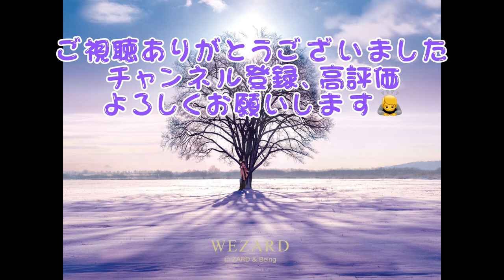ZARD 星のかがやきよ MV 千葉ロッテマリーンズ藤岡裕大選手 応援歌原曲 藤岡選手の活躍シーンとともに,,,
千葉ロッテマリーンズ藤岡裕大選手の応援歌原曲として知られるこの曲。
ZARDの曲の中でも人気が高い曲で、名探偵コナンでも使用されました。

今回は野球好きにもZARDの良さを知ってもらいたいと思ってこの動画を制作しました。